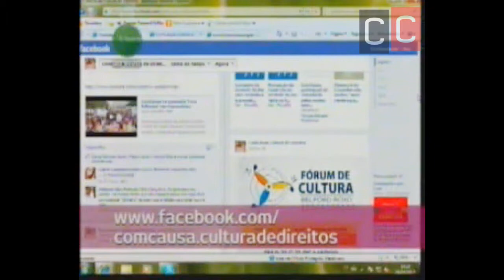Oito anos da Chacina na TV Futura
Luciene Silva, mãe de Raphael Silva, fala sobre os oito anos da chacina da Baixada na TV Futura, em 2013.

Lembre o caso
Cinco policiais militares à paisana se reuniram em um bar, no Centro de Nova Iguaçu na tarde do dia 31 de março de 2005. Insatisfeitos com mudanças feitas pela cúpula da PM e a operação navalha na carne, que tinha prendido mais de 60 PMs, os policiais planejaram uma vingança para instabilizar o comando da corporação. Quatro dos cinco PMs deixaram o bar em um Gol e executaram a maior chacina do estado. Foram mortas 29 pessoas em dois municípios da Baixada Fluminense. Em Nova Iguaçu, foram 17 pessoa assassinadas. Em Queimados, foram 12 vítimas.

Em maio de 2005, o Ministério Público denunciou 11 PMs por envolvimento na chacina. Desses, sete foram pronunciados, em fevereiro de 2006, com a decisão de irem a júri popular, e cinco acabaram condenados, entre os anos de 2006 e 2009.

Para o Ministério Público, os cinco condenados faziam parte de um grupo de extermínio que atuava na região.